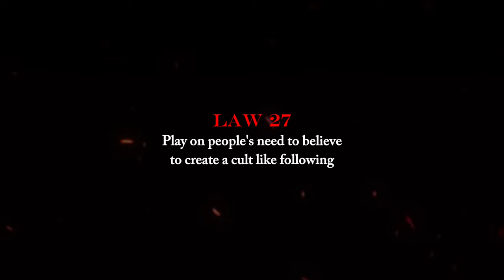How to Manipulate like Johan Liebert using 48 laws of power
Discover the art of manipulation and strategic thinking inspired by Johan Liebert, the cunning character from "Monster." Delve into the psyche of Johan Liebert, exploring the application of the 48 Laws of Power to emulate his calculated approach. Learn how to think like Johan, master the subtle art of manipulation, and unravel the mysteries behind Johan Liebert's ability to control situations. Explore the intersection of Ayanokoji Kiyotaka's strategies and the 48 Laws of Power, unlocking the secrets to becoming a master manipulator akin to Johan Liebert. Embrace the complexities of Johan Liebert's character, dissecting how he manipulates people with finesse and adheres to the principles of power outlined in the 48 Laws. Transform yourself into a strategic thinker, mirroring Johan Liebert's enigmatic and influential persona.

Don't miss out on the ultimate guide to thinking and manipulating like Johan Liebert.